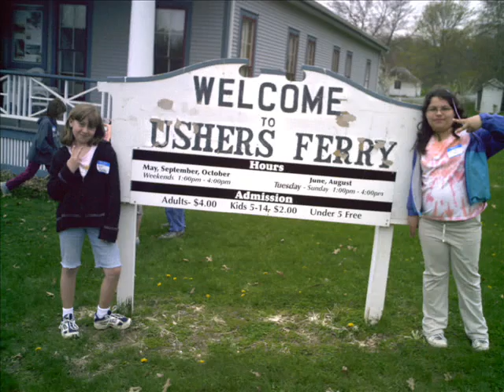me, my friends, and i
these are true friends of mine hence the song selection "True Friend"